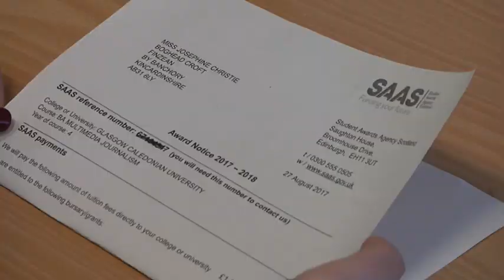Scottish student debt - Interview with Kevin Campbell